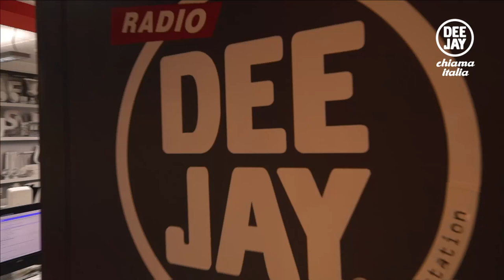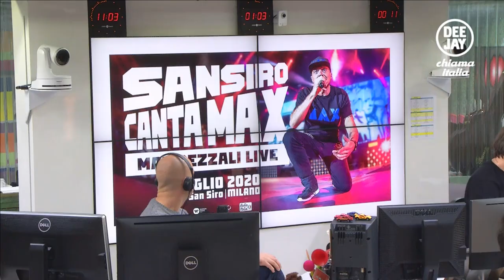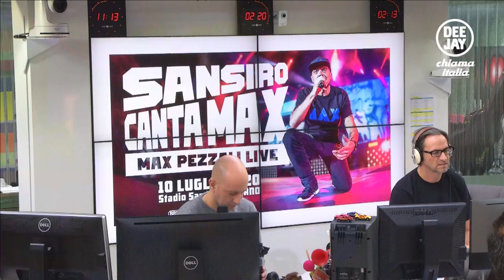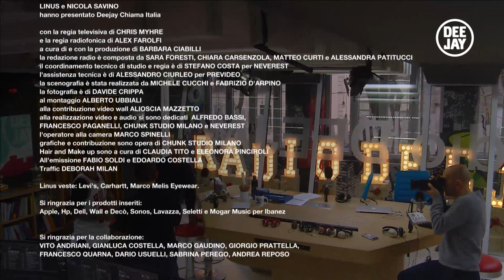Gli intoccabili, i tutorial, Max Pezzali e Ultimo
Deejay Chiama Italia puntata del 16 dicembre 2019 con ospiti Max Pezzali e Ultimo.